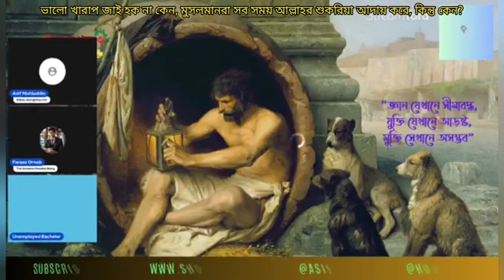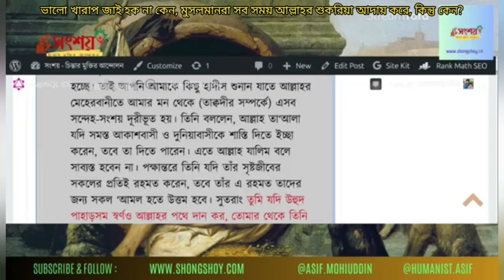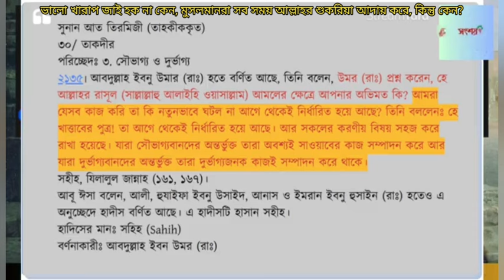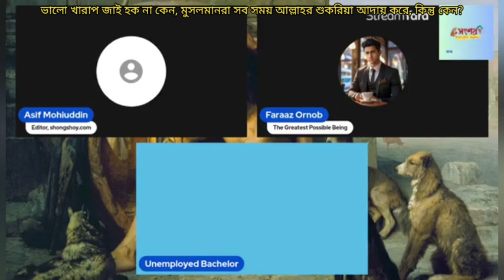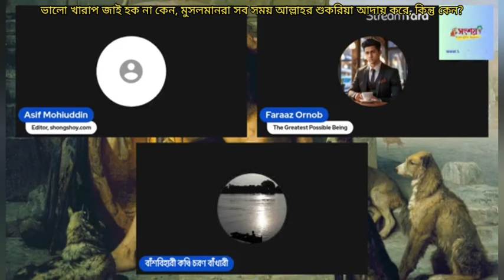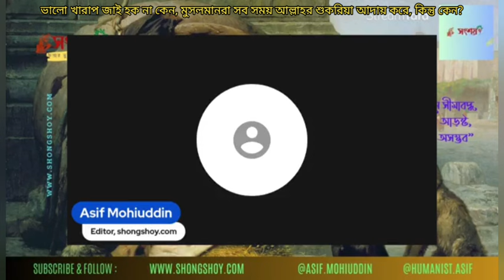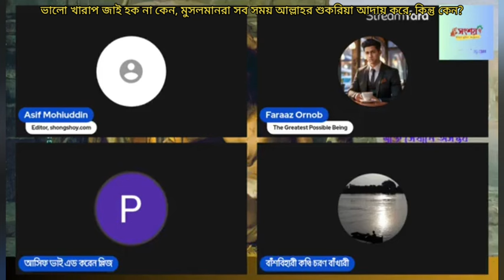ভালো খারাপ জাই হোক না কেন, মুসলমানরা সব সময় আল্লাহর শুকরিয়া আদায় করে, কিন্তু কেন এতো বিশ্বাস?